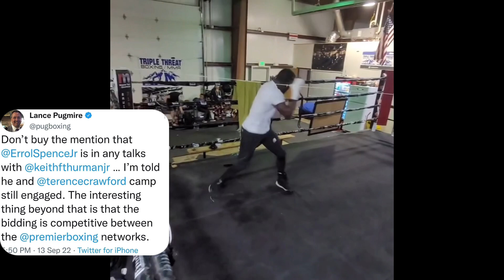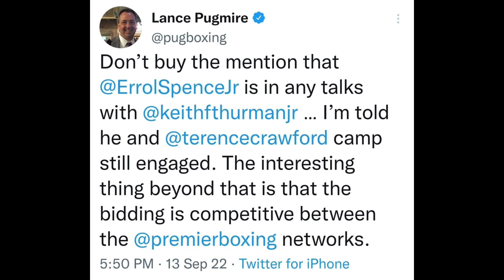(BIG NEWS!) NETWORKS BIDDING TO HOST ERROL SPENCE VS TERENCE CRAWFORD FIGHT